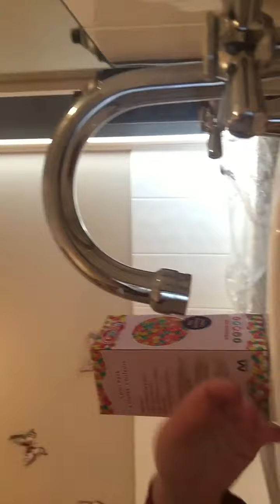1,000 Orbeez 😍 in the skin 😍*girls had no idea*❤️